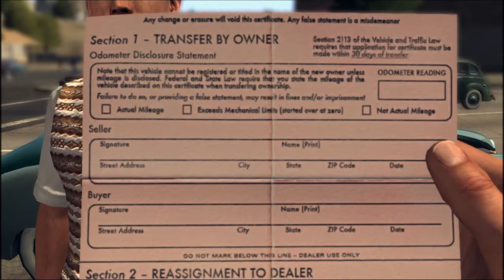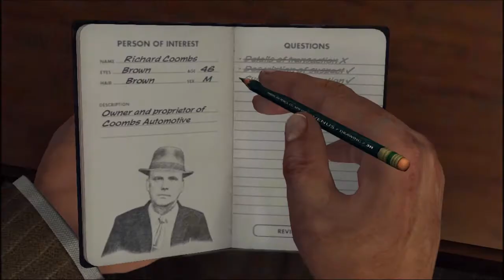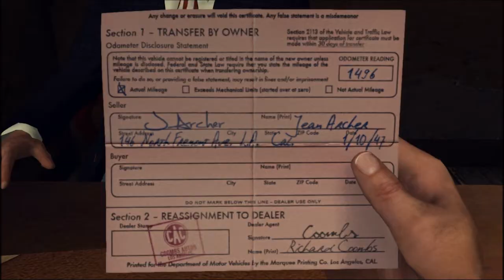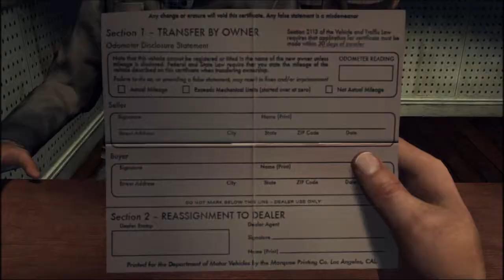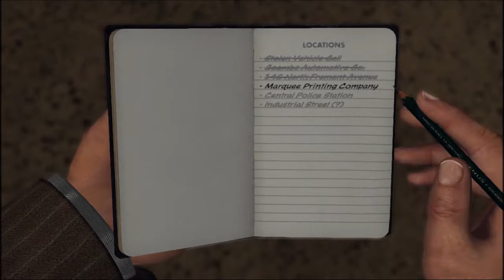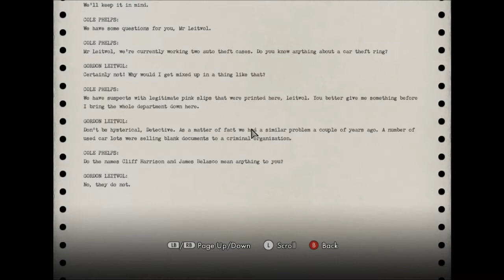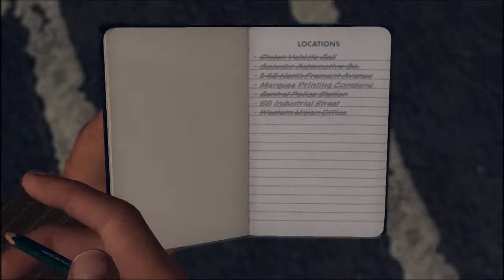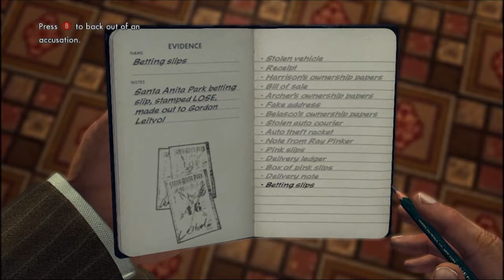JAZ PLAZ LA Noire [6] A slip of the tongue